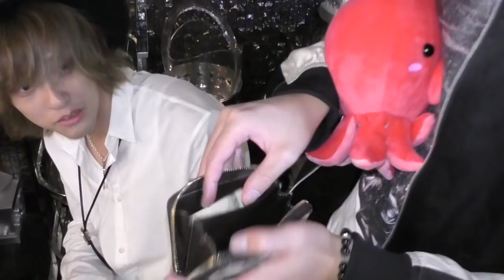【大公開】ホストの財布の中身っていくら入ってるの？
【メンバー】
ちょりぞう.おいなり.こめんこ.タコタコホイホイ.らんらん.ゆってぃー